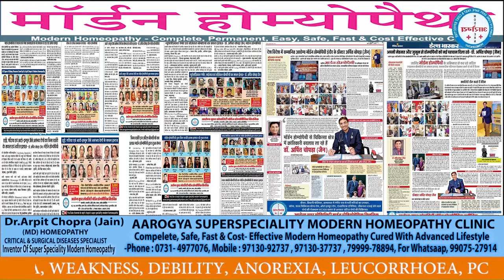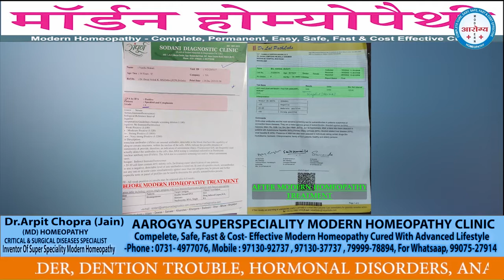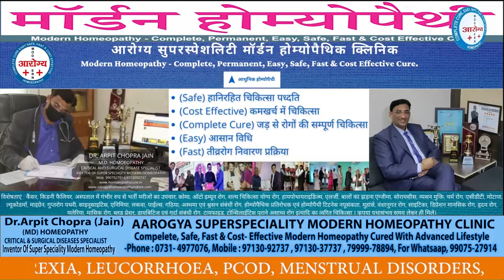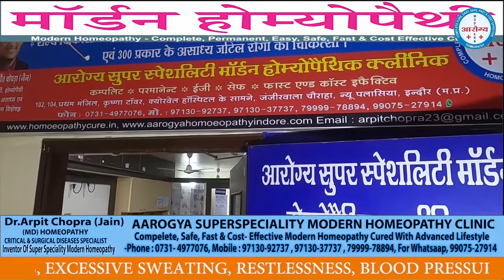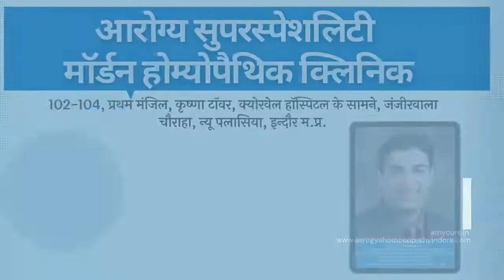Fibromyalgia Cure | ANA Factor Negative in One month | Patient Success Story |Dr. Arpit Chopra Jain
Fibromyalgia / Chronic Fatigue Syndrome (CFS) / Myalgic Encephalomyelitis (ME) CURED in 1 month for uncurable declared, Rare, Neurological, Autoimmune, Rheumatology disorder of patients successfully with MIRACULOUS REVERSAL OF POSITIVE ANA LEVEL TO NORMAL LEVEL ONLY In 1 MONTH quick time by Modern Homoeopathy. Patient had successfully saved lifetime drug, painkillers, steroids & Immuno Suppresents supports dependency with frequent hospitalization & living comfortably as of now. This positive miracle response of Modern Homoeopathy with patient reports & feedback had been also appreciated by Rheumatologist.View my complete view about modern homeopathy treatment for Fibromyalgia Rheumatology,Neurological Auto Immune for reference

102, First Floor, Krishna Tower, Janjeer Wala Square, Opposite Curewell Hospital, New Palasia, (M.P.)
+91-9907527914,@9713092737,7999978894